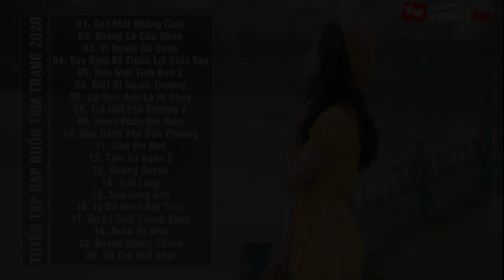Những Ca Khúc Nhạc Rap Hay Nhất 2020 (P47) | Những Bài Nhạc Rap Hay Và Buồn Nhất Hiện Nay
➤ List:

01. Ánh Mắt Không Cười - Sabo ft. Si.M
02. Không Là Của Nhau - N2K ft. Ry2c & Lee Trần
03. Vì Người Đã Quên - RainTee ft. Andykiz & Vy Napis
04. Suy Nghĩ Kỹ Trước Lời Chia Tay - Quân Táo
05. Hơn Một Tình Bạn (Part 2) - Jon C ft. Mindy
06. Mất Đi Người Thương - Quân Táo
07. Cứ Xem Anh Là Dĩ Vãng - R.i.c.k
08. Trả Hết Yêu Thương (Part 2) - Rêu KD
09. Hạnh Phúc Đổi Màu - RainTee ft. Andykiz, N2K & Juki AT
10. Học Cách Yêu Đơn Phương - Nhiều Rapper
11. Chờ Em Nhé - Juki AT ft. Nờ Meo
12. Tâm Sự Buồn (Part 2) - Phú TG
13. Hương Quỳnh - Binyo
14. Trải Lòng - Sĩ P.Y
15. Sau Lưng Anh - KindyA
16. Lý Do Mình Kết Thúc - Tiến Đào ft. Silly SK, Lik'Pi, Lee Trần, Khoa Abaddon, N2K, Zinbi
17. Bỏ Lỡ Tuổi Thanh Xuân - Phúc Pin
18. Xuân Xa Nhà - T.L.D
19. Duyên Không Thành - Đinh Vũ Duy ft. Phú TG
20. Về Thế Giới Thật - Diby
➤ Photo credit: An Minh
➤ Video: Ân Windy
➤ Artwork by ?